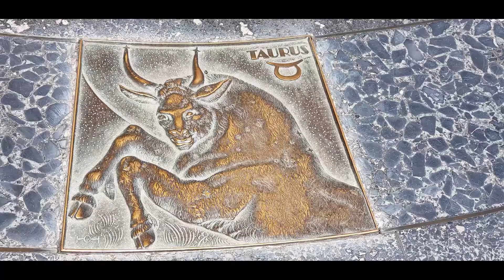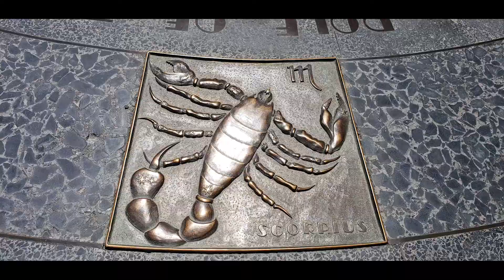My Vacation to Las Vegas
I made a video showing my 2nd time to las vegas. First time I went I was only 1 year old, now I come back 15 years later